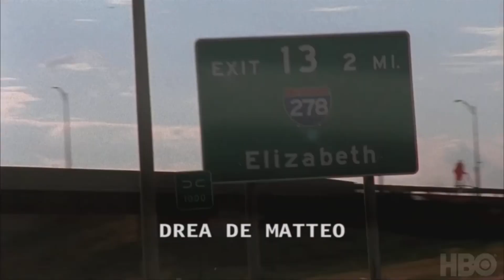De sopranos is een absolute must watch! (Review)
Hallo tiny pinguïns! Wat leuk dat jullie weer kijken naar een nieuwe review!  De serie waar ik al mijn ondervindingen deel van onder andere games, series, theater en meer!